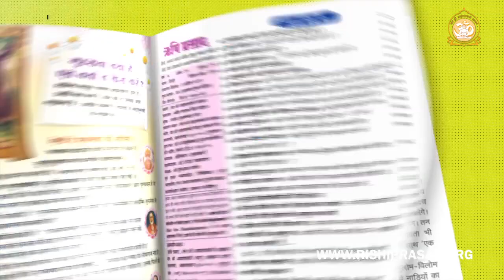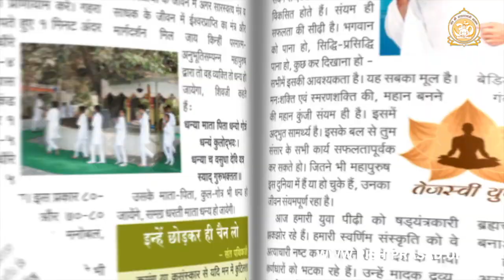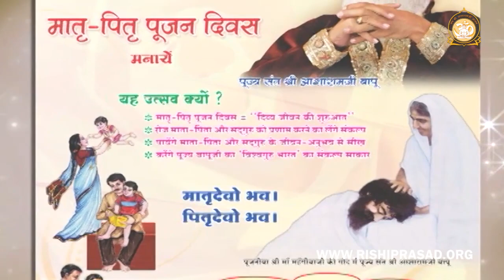गुरुपूर्णिमा पर पूज्य बापूजी ने साधकों को दिया एक "नायाब तोहफा" ....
☀️ गुरुपूर्णिमा विशेष~

सात समंदर की मसि करूँ, लेखनी सब वनराई।
धरती सब कागद करूँ, गुरु गुन लिखा न जाई॥

सातों महासागरों की स्याही बना दी जाए, पृथ्वी के समस्त वनों की लेखनी (कलम) बना दी जाए एवं सम्पूर्ण पृथ्वी को कागज बना दिया जाए. तब भी गुरु का गुणगान लिखा नहीं जा सकता। यह संत-वचन है । सद्गुरु की महिमा ऐसी लाबयान है !
गुरुओं की महिमा अनेकों ऋषि-मुनियों ने गायी, गा रहे हैं और गाते ही रहेंगे फिर भी उनकी महिमा का कोई अंत नहीं, कोई पार नहीं। स्वयं भगवान ने भी गुरुओं की महिमा का गान किया है।
ऐसे पवित्र महापुरुषों की अनुकम्पा व उनके पुण्य से ही पृथ्वी पावन होती रही है। शिवजी माता पार्वती से कहते हैं:

बहुजन्मकृतात् पुण्याल्लभ्यतेऽसौ महागुरुः।
लब्ध्वाऽमुं न पुनति शिष्यः संसारबन्धनम् ॥

'अनेक जन्मों में किये हुए पुण्यों से ऐसे महागुरु प्राप्त होते हैं। उनको प्राप्त कर शिष्य पुनः संसार-बंधन में नहीं बँधता अर्थात मुक्त हो जाता है।' कैसी दिव्य महिमा है ऐसे आत्मानुभव से तृप्त महापुरुषों की आज तक तुमने दुनिया का जो कुछ भी जाना है, वह आत्मा परमात्मा के ज्ञान के आगे दो कौड़ी का भी नहीं है। वह सब मृत्यु के एक झटके में अनजाना हो जायेगा। लेकिन सद्गुरु तो दिल में छु हुए दिलबर का ही दीदार करा देते हैं। ऐसे समर्थ सद्गुरुओं की दीक्षा जब हमें मिल जाती है तो जीवन की आधी साधना तो ऐसेह पूरी हो जाती है।

कुप्रचार की आंधी में घर घर जाकर सुप्रचार करने का सामर्थ्य लल्लू पंजू में नहीं होता है ऐसी सेवा तो मेरे ऋषि प्रसाद के लाडले और लाद्लियाँ ही क्र सकते हैं

लोगों को भगवान से जोड़ना. संत वाणी से जोड़ना... ये अपने आप में भारी सेवा है !! महापुरुषों का संदेशा देते-देते, पतितों को पवित्र करते-करते यदि प्राण भी चले गये तो क्या हुआ ?? वैसे भी तो सब कुछ चले ही जाने वाला है। जिसके द्वारा सेवा हुई उसके द्वारा तो कर्मयोग हुआ है... कर्मयोग द्वारा व्यक्ति भक्ति और और ज्ञान दोनों प्राप्त कर सकता है।

☀️ इस वीडियो में आप पाएंगे~

★ गुरुपूर्णिमा2020 का महत्व
★ गुरुपूर्णिमा पर क्या है बापूजी का 'नायाब तोहफा' ?
★ ऋषि प्रसाद ग्रन्थ पर लोगों के मत

📌 Official Joining Links on Various Platforms~

📚 MAIL- @rishiprasad.org

Sant Sri Asaramji Bapu (Person)